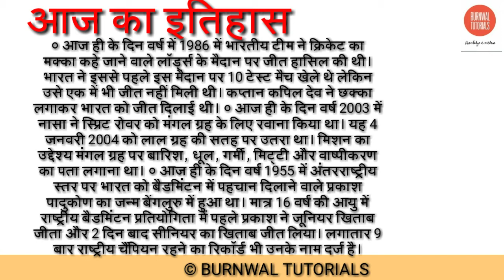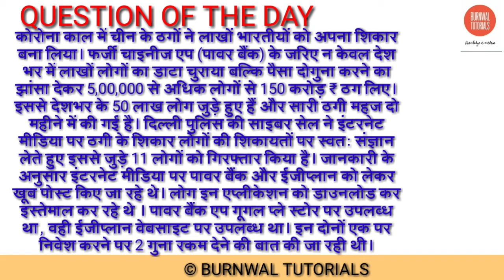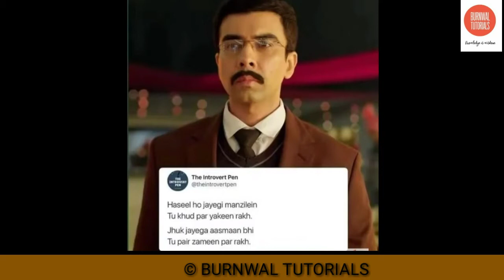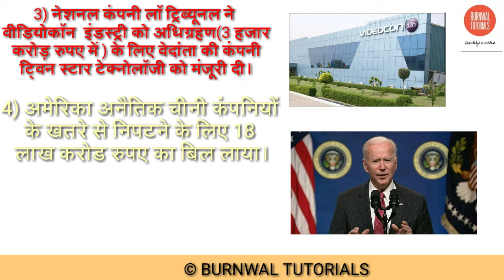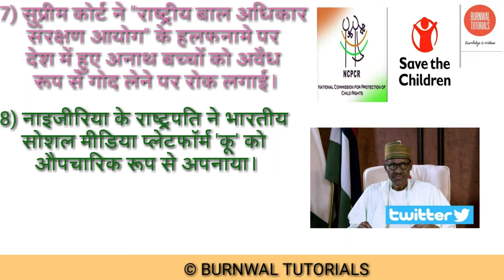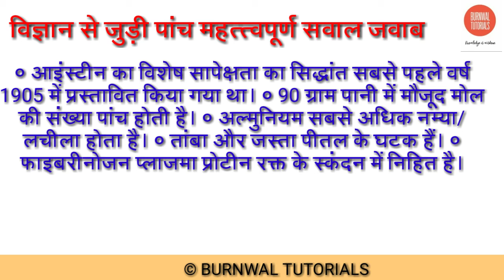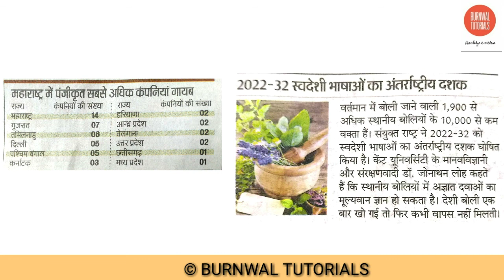11:30AM_TOP 10 (10th June) DAILY CURRENT AFFAIRS FOR SSC BANK RAILWAY 🚂 EXAM